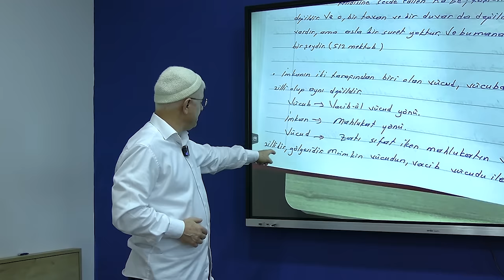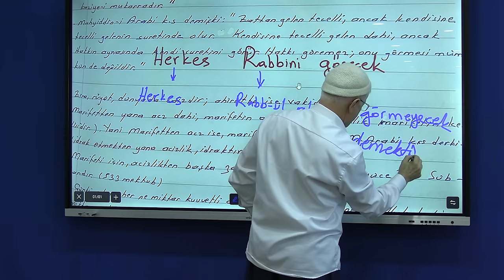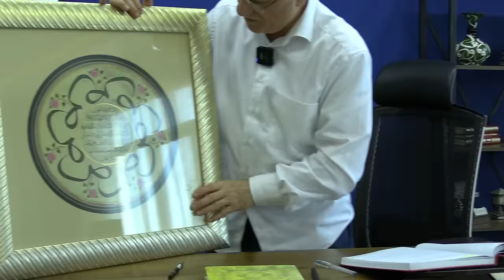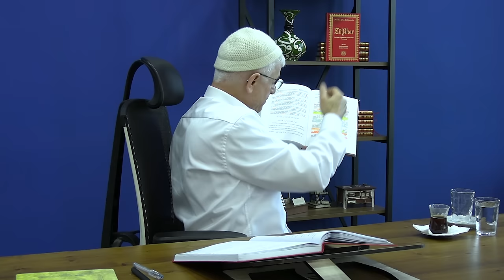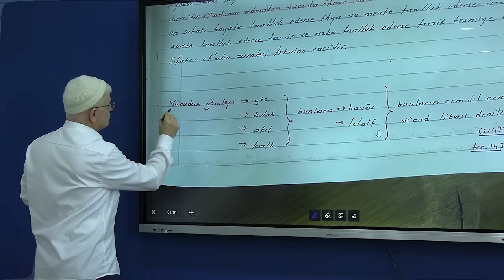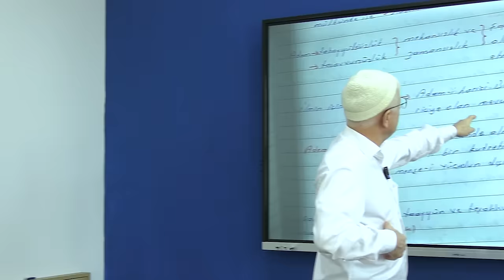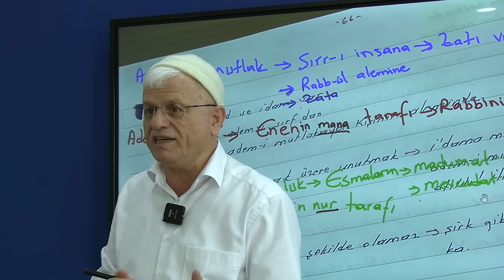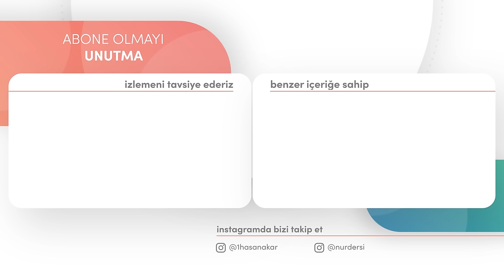HER ŞEYİN YANINDA OLABİLDİĞİN VAKİT! | Dimağ 218 Adem 46